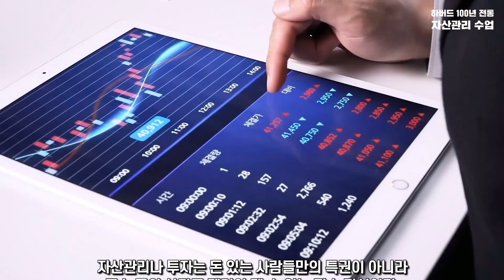하버드 100년 전통 자산관리 수업